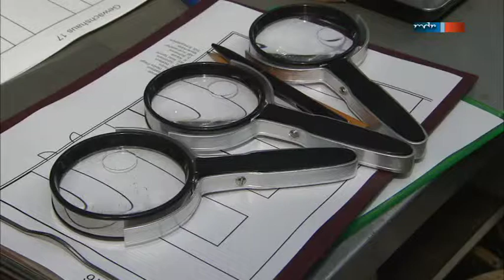Nützlingseinsatz im botanischen Garten in Leipzig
Im botanischen Garten in Leipzig werden Schädlinge mit Nützlingen bekämpft. Gesendet im MDR-Garten